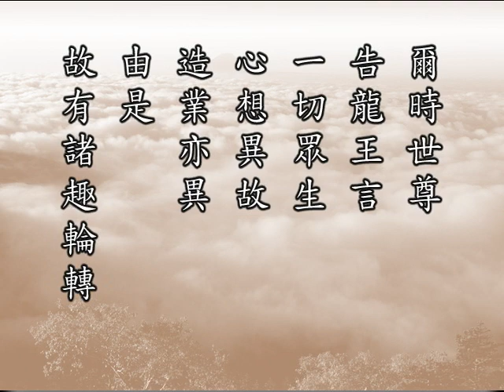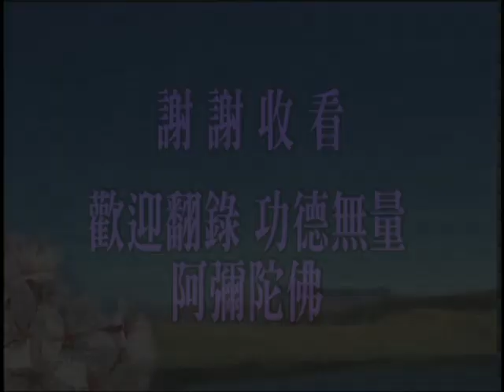Giảng Kinh Thập Thiện, tập 011 (HQ) | Giới Thiệu Sơ Lược Về Lục Đạo